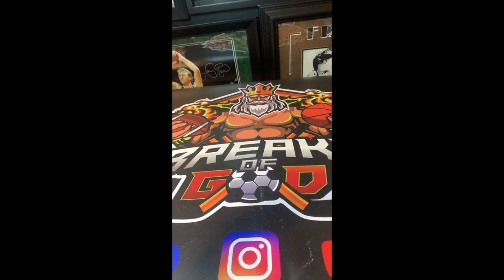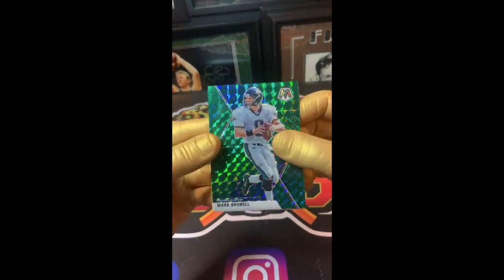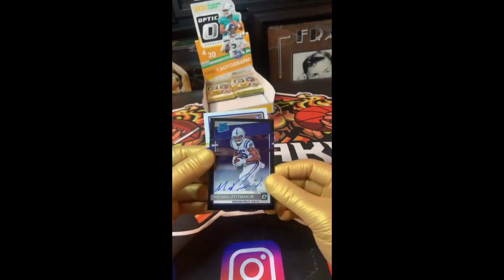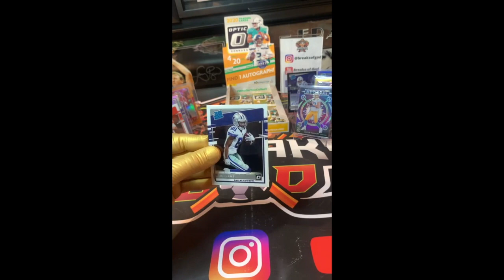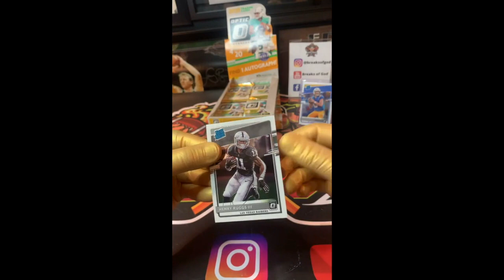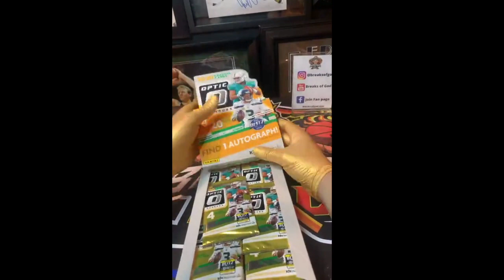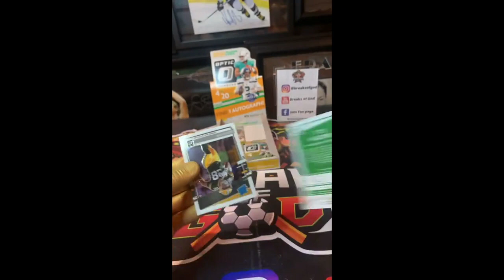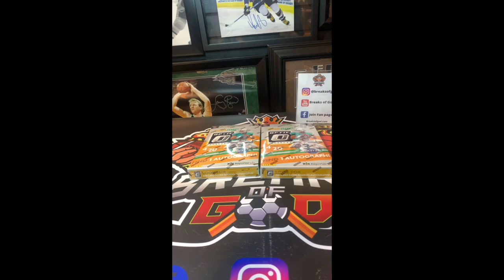MYTHICAL HERBERT! Group & Personal Breaks | Breaks of God | Live 2021/02/17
2020/02/17 GROUP & PERSONAL BREAKS

2020 Panini Donruss Optic Football Group Breaks & Mosaic Personals - Live 20/02/17

2020 PANINI MOSAIC FOOTBALL BLASTER PERSONALS - JOSE BATISTA, HEATH RICHARDSON & JON A

2020 PANINI OPTIC FOOTBALL NFL 2 BOX BREAK #5 PROMO5 - RANDOM TIERED TEAMS - 37:10

2020 PANINI OPTIC FOOTBALL NFL 2 BOX BREAK #6 PROMO6 - RANDOM TIERED TEAMS - 1:24:00

Live Group Breaks, Case Breaks and Personals!

Trophy Worthy Box Breaks
Industry leaders in Card Breaks and Card events
Score The Best Breaks with Breaks of God